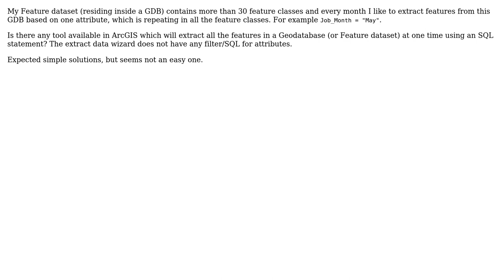GIS: Easy Extraction of features from a Feature dataset ( Not feature class)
With thanks & praise to God, and with thanks to the many people who have made this project possible! | Content (except music & images) licensed under CC BY-SA | Music | Images & others | With thanks to user Hornbydd user Chris W user Adarsh Madhavan and the Stack Exchange Network Trademarks are property of their respective owners. You are responsible for your own actions.